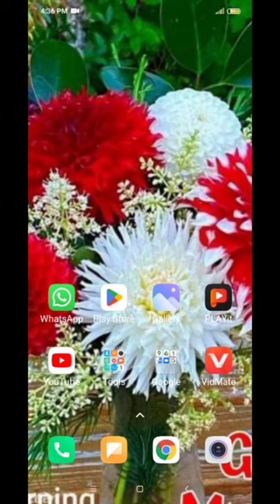India vs Bangladesh highlights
X
2nd ODI| India Tour Of Sri Lanka
2021 | Highlights | 20th July | Hindi
2021
1,31,73,405
htp://bitly. ws/a J4r
X
htp://bitly,ws/aFYk
India sealed the ODI series with a fantastic
win over Sri Lanka thanks to Deepak Chahar's
heroics. The Lankans entered to bat first and
finished with a score of 275 for 9 after 50
overs. Avishka Fernando and Minod Bhanuka
gave an excellent start to the hosts. Charith
Asalanka and Chamika Karunaratne gave
fitting end to their team. For the Indians,
Bhuvneshwar Kumar and Yuzvendra Chahal
took three wickets each whereas Deepak
Chahar took two scalps. The visitors came in
to bat but were soon in trouble as they lost
too many wickets too soon. Suryakumar
Yadav was the only one who provided some
kind of resistance with a well-made 53.
Krunal Pandya was the only recognised
batsman left and after his wicket, it looked as
if India had lost all hones In ctenned Deenak
Chahar and grabbed hold of the game by its
horns and fought bravely against the Lankan
onslaught. He was ably supported by
Bhuvneshwar Kumar. Chahar ended with
having scored an unbeaten knock of 69 and
Kumar was unbeaten at 19. The duo ensured
that India crosses the finish line with three
wickets and five balls in hand.
or Click on the
below links to download the SonyLIV app:
Android Play Store:
Mr shivam cricket gaming video